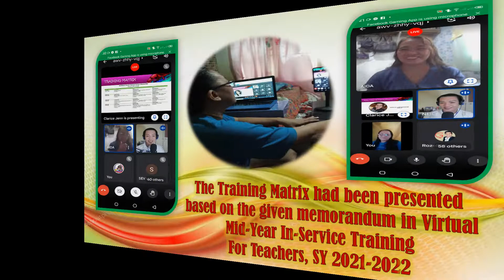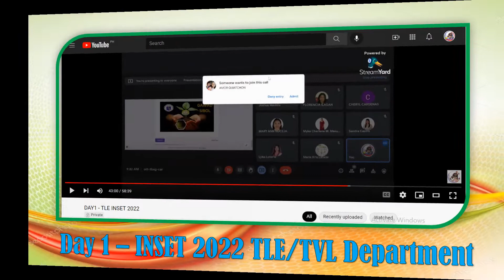Day1 VIRTUAL IN SERVICE TRAINING 2022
TLE/TVL Department
Feb.2, 2022